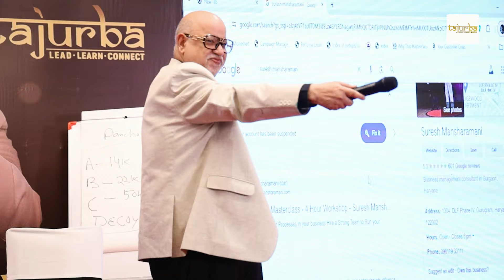SME to Business Samrat By Tajurba | Business Mentorship | Suresh Mansharamani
In this video by Suresh Mansharamani who is the founder and chief energy officer @tajurba, we will learn biggest business lessons in this mentorship.

To attend live workshops by Mr. Suresh Mansharamani contact